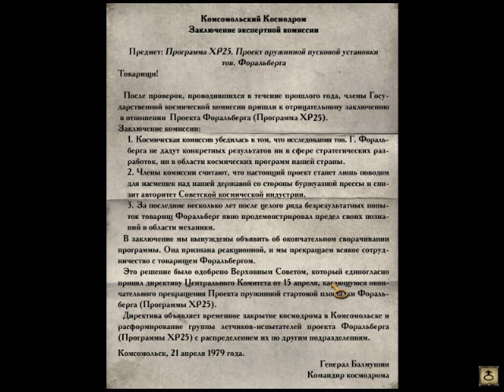20 Давайте поиграем в Сибирь (Syberia)